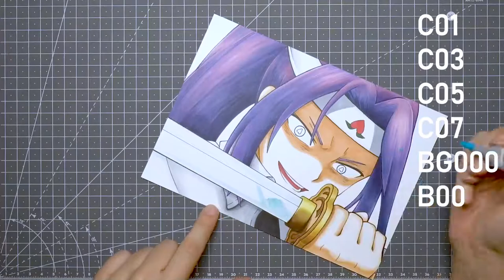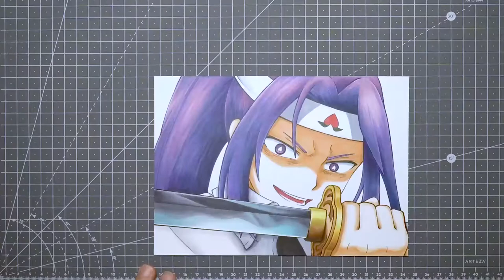COPIC Sketch Marker – Kibitsu Mikoto